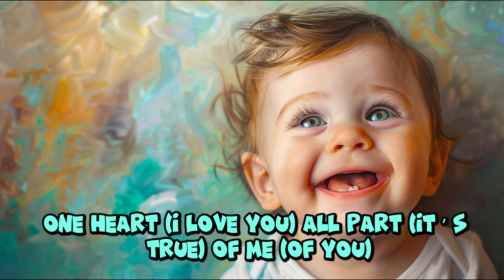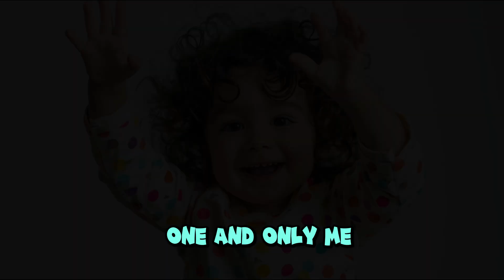One Me Sing-Along | Fun Body Parts Song for Kids | Learn and Sing Along!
🎶👐 Sing along with the 'One Me' song! This fun and catchy song helps kids learn about body parts in a playful, engaging way. With interactive lyrics like “One nose (P U), one tummy (yummy yummy),” kids will love clapping, jumping, and singing as they explore how all their parts come together. Perfect for toddlers, preschoolers, and young children, this sing-along video makes learning about their body fun and interactive! Great for classrooms, family fun, and playtime.

🎶 Learn body parts with the 'One Me' song!
👶 Perfect for toddlers and preschoolers!
👐 Interactive and fun learning experience for kids!
🎉 Ideal for family sing-alongs, classrooms, and playtime!

Thumbnail Text:
One Me Sing-Along!
Sing, Dance, and Learn Body Parts!